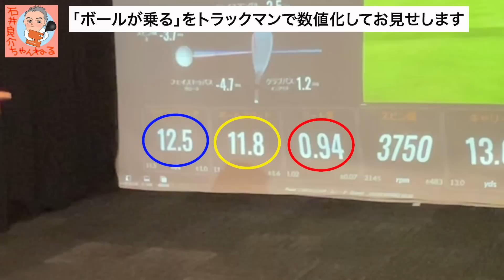プロや上級者が言われるアプローチでボールがウェッジに『乗る』の正体とは？ 〜 T氏からのご質問 〜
今回の「石井良介ちゃんねる」は、当ちゃんねるにたまたま遊びに来た「T氏」からのご質問「前編」です。
プロや上級者がよく言うアプローチでウェッジなどのフェイスにボールが「乗る」とは何なのかを解説しています。
その正体と乗せるための打ち方、「乗った打球」「乗らない打球」をトラックマンの数値を元に紐解きます。
乗せるための練習方法も収録、必見です！

YouTubeチャンネル『試打ラボしだるTV」で令和の試打職人として活躍中のPGA A級ティーチングプロ。
弾道測定器「トラックマン」を活用したレッスンを東京・神奈川を中心に展開中。
ラウンドレッスンも好評受付中です。

[石井良介ちゃんねる]

・マーク金井さんからの挑戦状？！　ゴルフで最も重要なスキル「ボールの乗り感とは？」

[マーク金井チャンネル]
・ゴルフでいちばん大切なこと　フェースにボールが乗るを覚える！

[ミタナラバコウタロウ]
・※過激な内容につきご視聴は自己判断！ ゴルフで最も重要なスキル、教えましょう！
マーク金井のパンドラの箱＃2 【ミタナラバコウタロウ】ゴルフテック by GDO

曲
After All Human
アーティスト
Anonyment （アノニメント）

石井プロの似顔絵を描いてくれた方
リサオ / LISAO